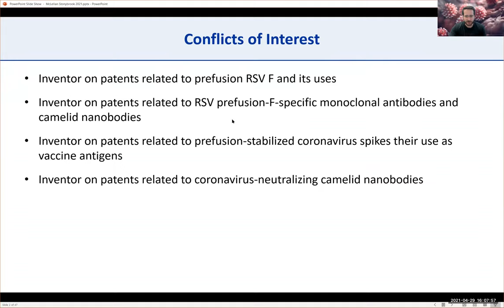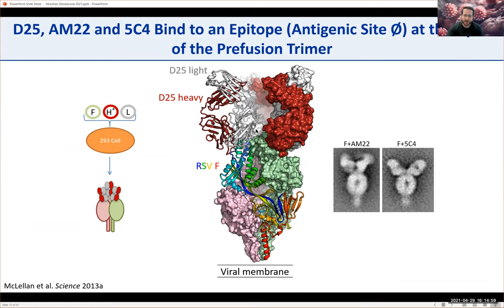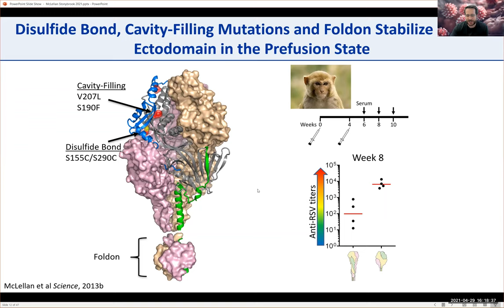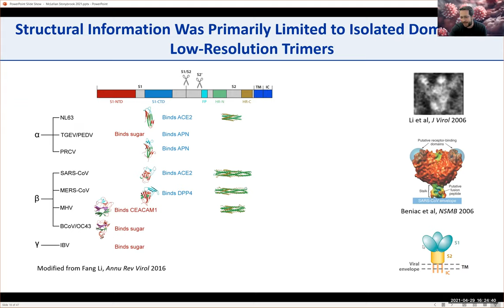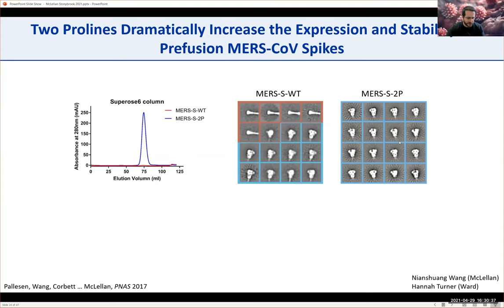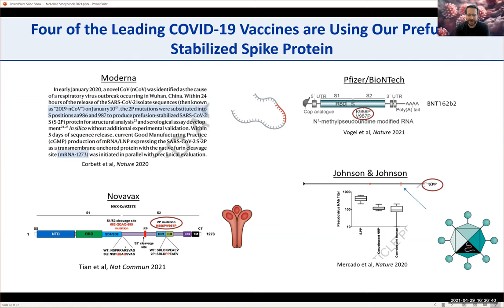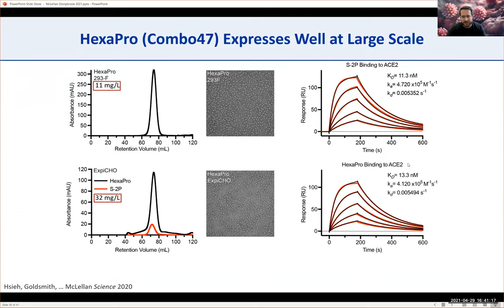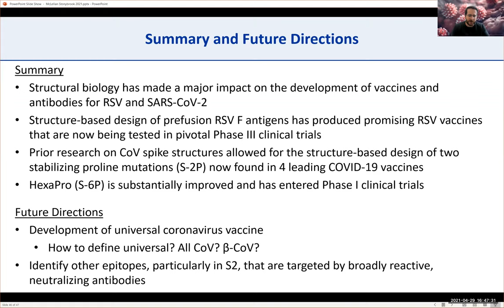Structure-based Design of Coronavirus Vaccine Antigens | Dr. Jason S. McLellan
Structure-based Design of Coronavirus Vaccine Antigens
Special guest speaker Dr. Jason S. McLellan, Associate Professor, Department of Molecular Biosciences, The University of Texas at Austin

In November 2020, the Office of the Vice President for Research, in partnership with the Institute for Engineering-Driven Medicine and the Clinical and Translational Science Center, launched the COVID-19 Research Workshop Series. Each session focused on developing collaborations between researchers working on active COVID-19 research projects at Stony Brook University.